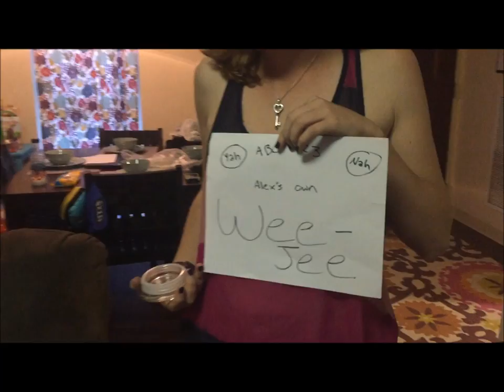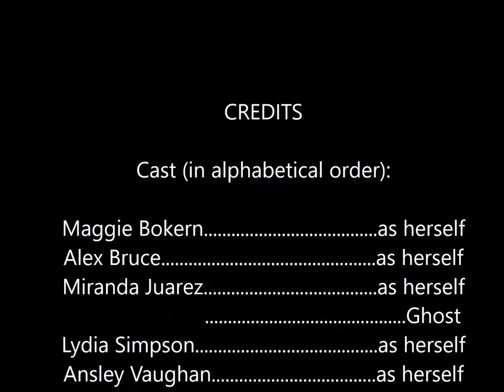What Lurks in the Darkness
Final project for Horror Film course.